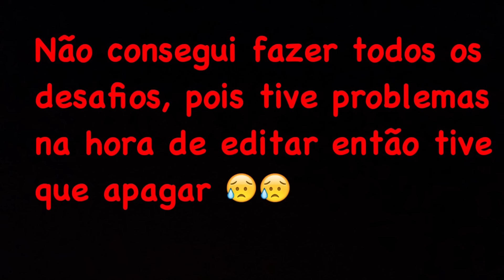GELO NA PEPEKA !! ESPECIAL 15K || Sah Silva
Salve, salve família!! TURUBOM?! Bjs e até o próximo vídeo, tmj bactéria ❤

Cep: 52130970
Recife - PE

↬ MUSICAL.LY: @sabris.silva